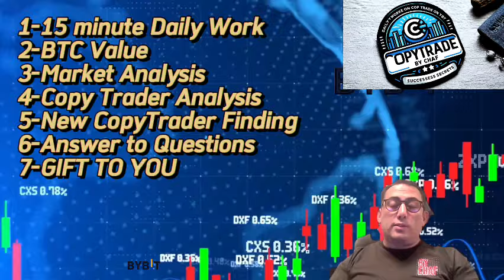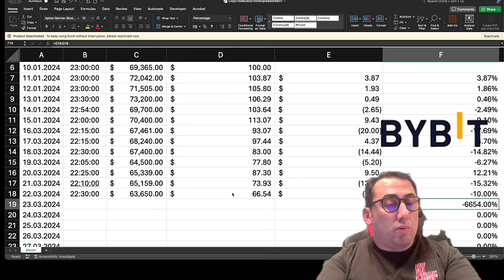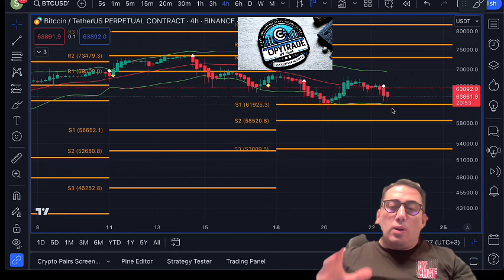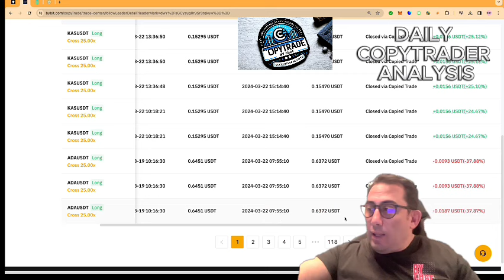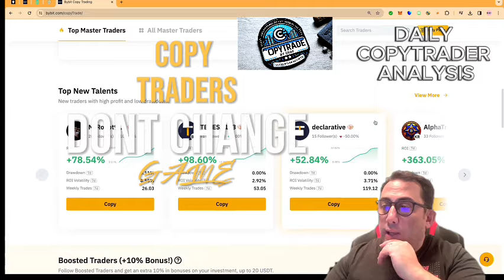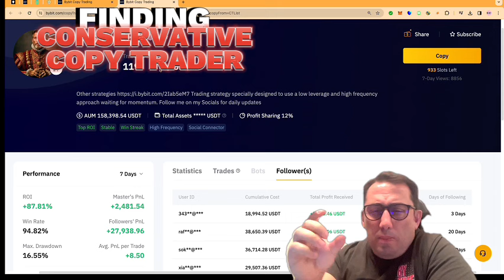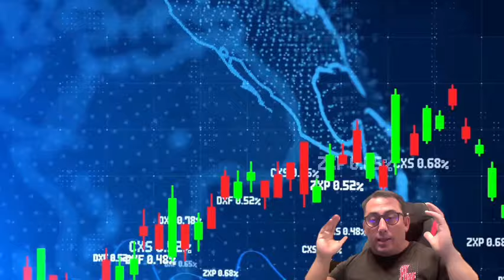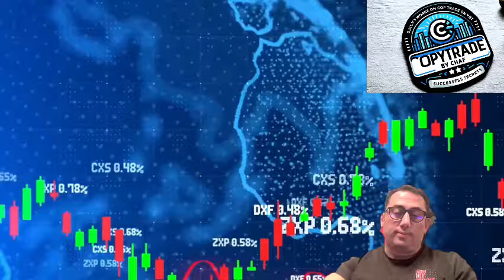Day 13 Unveiled: Dive Deeper with CopyTrade by Chaf - Master Bitcoin Trends & CopyTrading Tactics!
Welcome to Day 13 of our thrilling journey on 'CopyTrade by Chaf'! Join us as we delve deeper into the crypto world, utilizing Chaf's strategic insights to scale new heights in trading mastery. Today, we focus on decoding Bitcoin's latest movements and the sophisticated strategies of top CopyTraders.

🔥 **Episode 13 Highlights**:
- Explore the newest achievements in Chaf's strategic arsenal as we navigate the dynamic terrain of the crypto market with unmatched skill.
- Discover how our strategic foresight bolsters our portfolio's resilience and growth, skillfully tackling the volatile nature of Bitcoin.
- Immerse yourself in our strategic anticipation and market adaptability, crucial for consistently enhancing our trading performance.

🚀 **Why You Can't Miss This Episode**:
- Receive daily insights and updates on crypto trading, refining your knowledge and strategic approach.
- Tap into our advanced strategies to make informed and strategic trading decisions, propelling your crypto journey forward.
- Engage with a community of like-minded enthusiasts dedicated to collective achievement, sharing valuable insights, and providing strong support.

👍 **Show Your Support**:
- Hit 'Like' to empower our channel and equip more traders with our insights.

💡 **Elevate Your Trading Game**:
- For both beginners and experienced traders, our insights are crucial for honing your trading skills.
- Observe our methods in turning market challenges into profit-making opportunities.

🔗 **Begin Your Copy Trading Journey with Bybit**:
- Start your copy trading experience with us on Bybit, where strategic readiness meets diverse market scenarios to maximize your trading results.

👉 **Stay Updated**:
Invest just 15 minutes a day with 'CopyTrade by Chaf' to revolutionize your trading skills and conquer market fluctuations.

- The content provided is for educational and entertainment purposes only and is not intended as financial advice. Trading involves risks. Always conduct comprehensive research and rely on your judgment before making any trading or investment decisions.